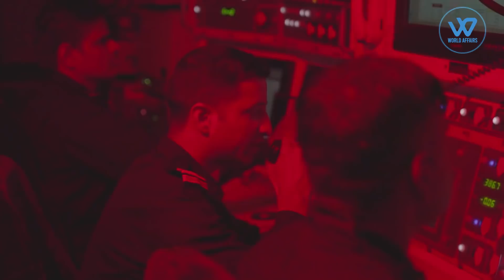What is INS VELA & what does it mean for the Indian Navy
The Indian Navy commissioned the INS Vela on November 25, 2021 , Navy Chief Admiral Karambir Singh commissioned INS Vela at the Noval Dockyard This is the second major induction in the Indian Navy in less than a week India’s first stealth guided-missile destroyer ship INS Visakhapatnam was inducted into the Indian Navy on November 21.
Key Points of Scorpene Class Submarine (Project 75)
The submarines in the Project-75 Scorpene Class are powered by diesel-electric propulsion systems  designed to act as “sea denial” as well as “access denial” warfare to the adversary
This project was conceptualised during IK Gujral government for acquisition of 25 submarines. Following that, in 2005, India and France signed a $ 3.75 billion contract to build six Scorpene class submarines, with "technology transfer" as an integral part of the contract.
 The original plan was to induct 12 diesel submarines by 2012, followed by another 12 submarines by 2030, However, due to repeated delays and concerns were raised about the French government's failure to follow through on its commitment to "transfer of technology," the commissioning of these submarines has fallen far behind schedule
However , due to repeated delays , and concerns were raised , about the French government's failure , to follow through on its commitment , to "transfer of technology ,"forced the Navy , to rethink the plan , And therefor , the commissioning of these submarines , has fallen far behind schedule
The older (P-75) was brought into the new plan, with two production lines to be built under P-75 and P-75 I using technology transfer from various foreign manufacturers